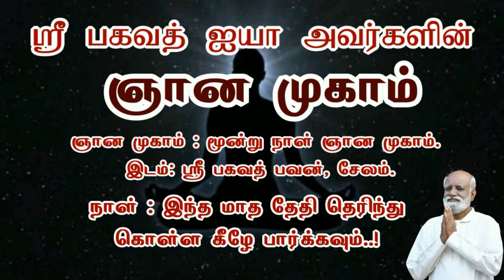முயற்சி திருவினையாக்கும் எதில் வெற்றி எதில் தோல்வி கிடைக்கும் - Sri Bagavath ஐயா